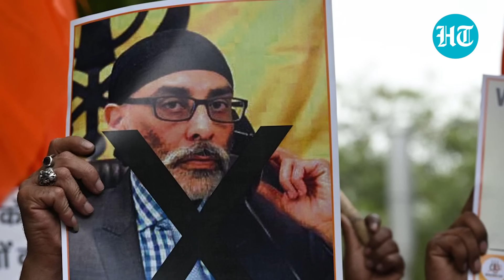'Waiting For Modi Govt...': U.S. Throws Ball In India's Court Over 'Kill Pannun Plot' | Watch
The U.S. has urged India to cooperate in investigating a plot to "kill Gurwatpant Pannun". U.S. State Department Matthew Miller said Washington is waiting to see the results of the Indian investigation. Miller reiterated that the U.S. considers the matter "very serious". Meanwhile, Washington also spoke about Canada's charge against India over Nijjar's killing. Watch for more.